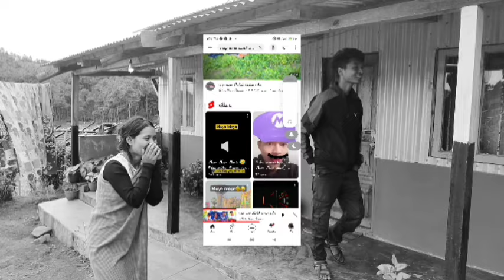phi wan bam phlang ne wan kynduh ianga //comedy 😂😂😂